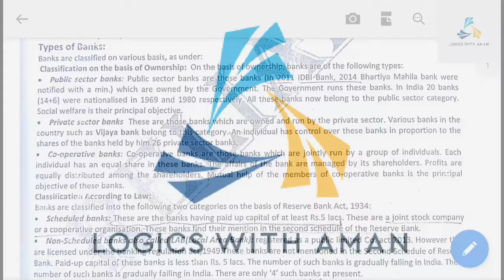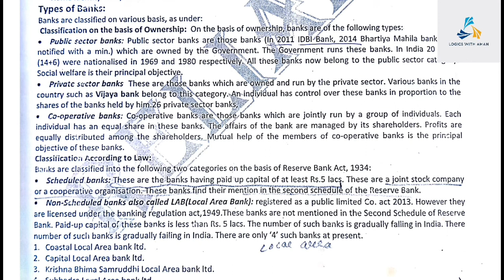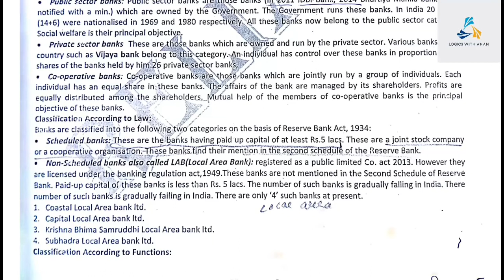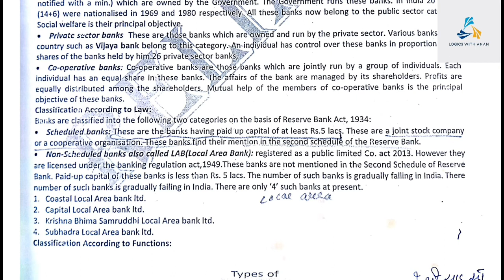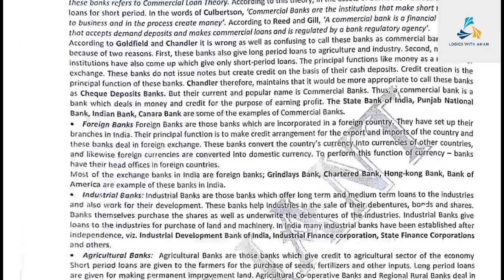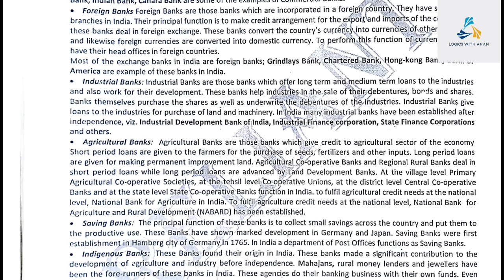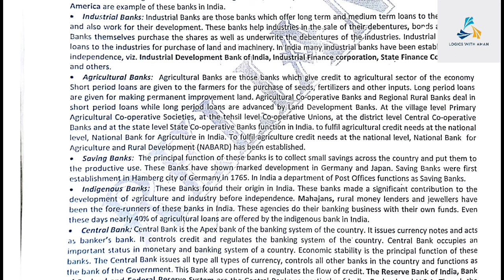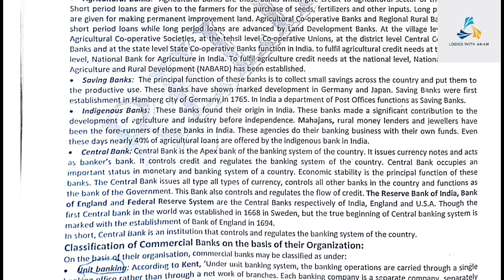Ugc net Banking Types of banks Lecture 2